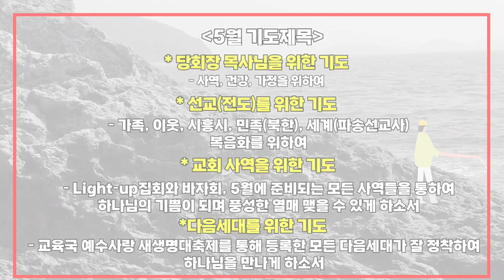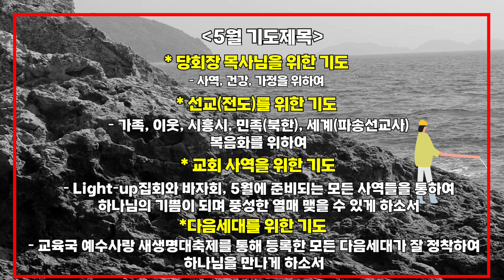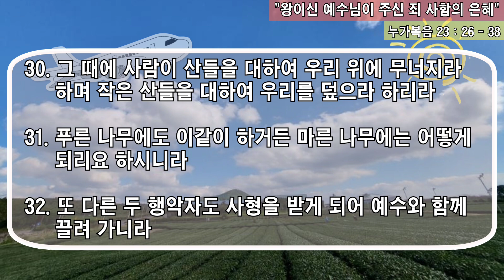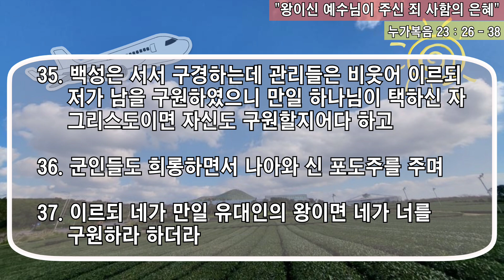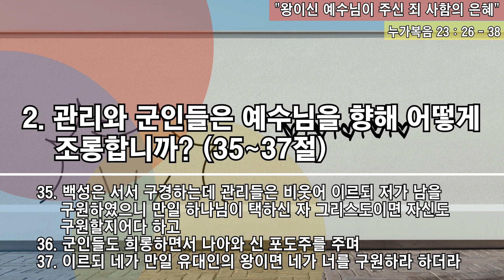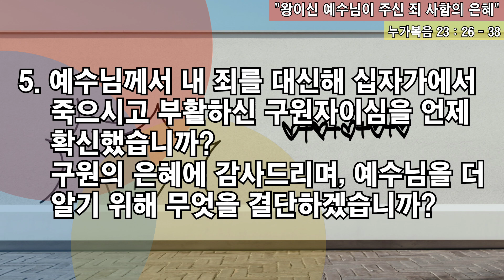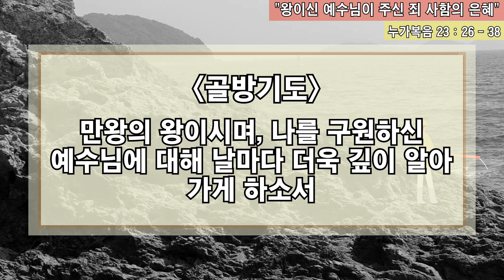[사랑스러운교회] 20240518 QT